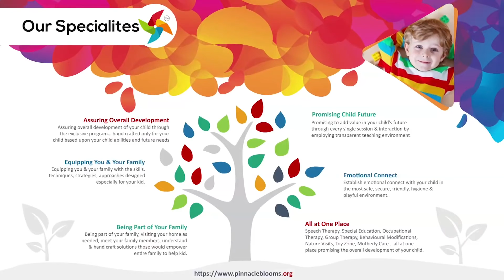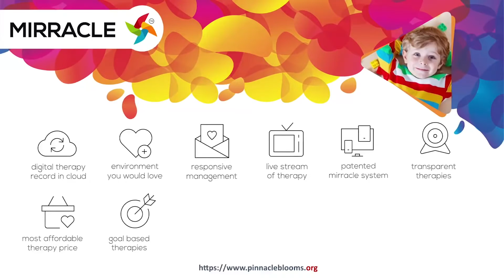Things that go Together | Pinnacle Blooms Network - #1 Autism Therapy Centres Network